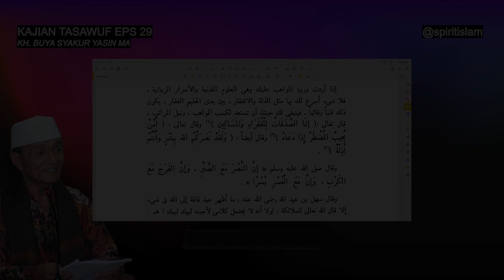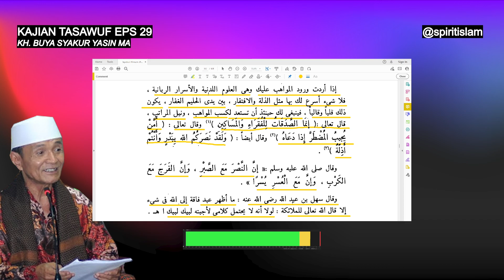tasawuf EPS 29 - CARA MENDAPATKAN ILMU LADUNI - Buya Syakur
Spirit Islam Adalah channel youtube yang berisi Tentang kajian islami, yang hampir seluruh sumbernya dari Buya Syakur Yasin MA.
semoga bermanfaat.